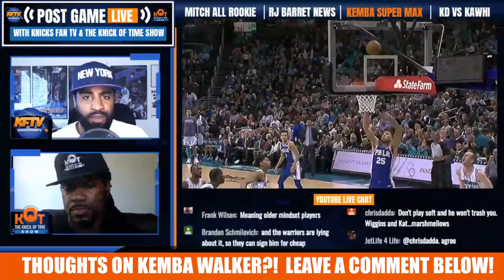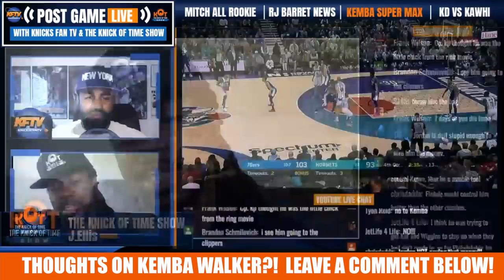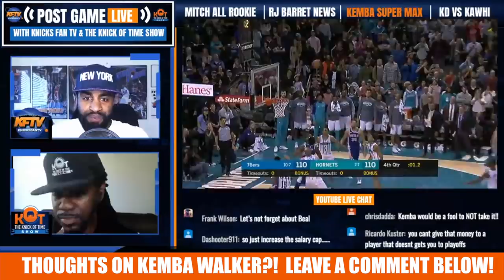New York Knicks News: Knicks Interested In Kemba Walker| Why Signing Him Will Be Difficult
New York Knicks News: Knicks Interested In Kemba Walker| Why Signing Him Will Be Difficult.  NBA rumor is that the Knicks will be interested in signing Kemba Walker.  In this video, we react to Kemba Walker being named to the All-NBA team and what that means for the Knicks in free agency.

🏀PODCAST LINKS! 🏀

2 ) 🔽Watch These Knicks Video Next!🔽